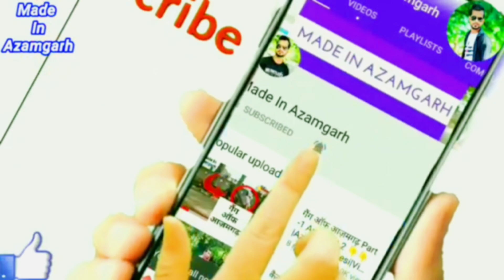आइये अंदर से देखते है Devam Hotel का नज़ारा | The Devam Hotel By Galaxy Events Azamgarh Video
Best wedding Venue in Azamgarh